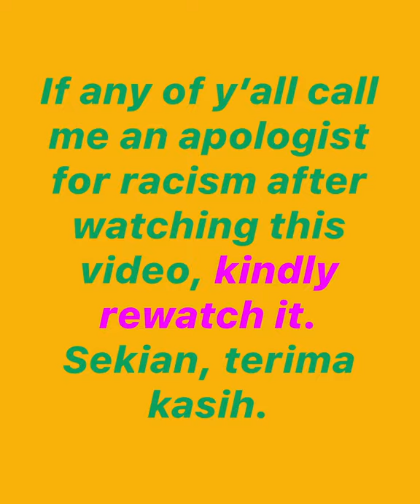How To Reply To Racist Comments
I think we can all collectively agree that racist comments are the WORST.

My blood always boils like chicken curry when I see people saying discriminatory things.

But how to reply to racist comments? 🤔

Talent Featured:
Nandini Balakrishnan

Production Crew:
Producer - Nandini Balakrishnan
Videographer - Nandini Balakrishnan
Editor - Nandini Balakrishnan